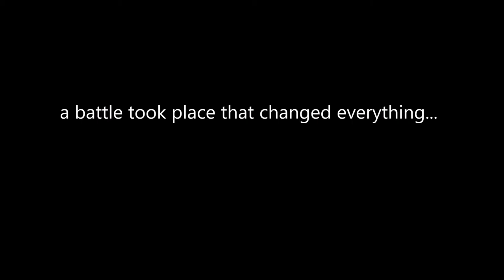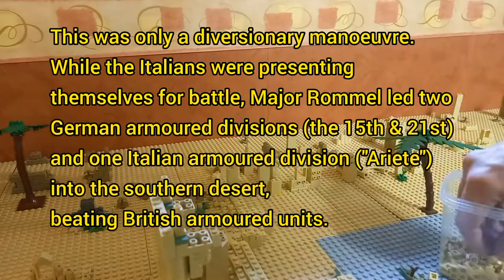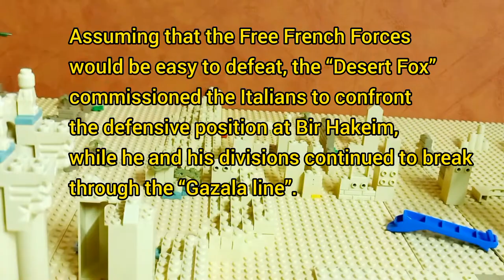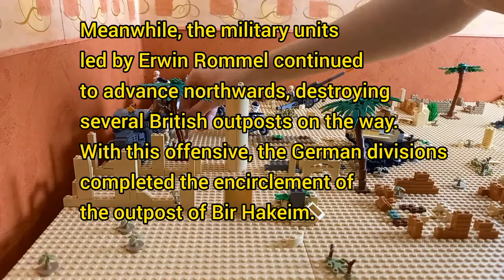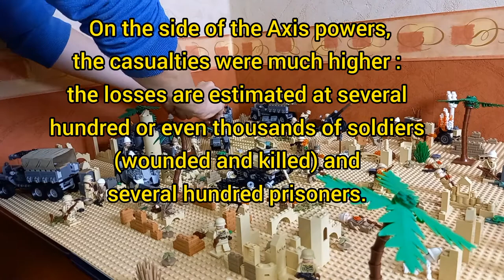Battle of Bir Hakeim - part 3 - the battle scene - Lego display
Hi Guys,
Today, after many delays, I can finally present you part 3 of my Battle of Bir Hakeim Moc. I hope you will enjoy! 😊
Historical description :

1. Review of the last episode:
- Bir Hakeim (Libyan Desert)
- Deutsches Afrikakorps🌴                ⚔            1st Free French Brigade☨
 Italian armoured divisions                │
- Forces:     +30,000 men                                              ± 3700 men
- Mission:   delay the advance of German and Italian troops
-Duration (of the battle): 2 weeks & 2 days (from 26/27 May to 11 June 1942)

2. The Battle in a more detailed manner:
On 26 May 1942, German General Erwin Rommel ordered the Italian troops under command to attack the “Gazala Line” (the Allied defence line from Gazala to Bir Hakeim) head-on. This was only a diversionary manoeuvre. While the Italians were presenting themselves for battle, Major Rommel led two German armoured divisions (the 15th and 21st) and an Italian armoured division (the Ariete) into the southern desert, beating British armoured units. Arriving at Bir Hakeim on 27 May, General Rommel decided to divide his troops. Assuming that the Free French Forces would be easy to defeat, the “Desert Fox” commissioned the Italians to confront the defensive position at Bir Hakeim, while he and his divisions continued to break through the “Gazala line”. This decision proved costly in terms of human lives.

Although the Italian forces managed to penetrate the front in some spots, Brigadier General Koenig and his men disabled 32 Italian tanks and managed to drive out the attackers. Meanwhile, the military units led by Erwin Rommel continued to advance northwards, destroying several British outposts on the way. With this offensive, the German divisions completed the encirclement of the outpost of Bir Hakeim. The attackers were victorious in small unit actions, but nevertheless failed to disrupt the entire defence line.

General Rommel, angered by the grim resistance of Koenig's men, suggested to the Free French to surrender, a proposal that was rejected by the French commander. Following this refusal, the Axis forces reacted with bombardments from both artillery and German military aircrafts. In addition, the “Desert Fox” also withdrew his German soldiers from their forward position, sending them to Bir Hakeim. In short, Italian infantry and tanks, supported by German troops, were ordered to attack Bir Hakeim day and night.

The Free French, despite an increasing shortage of ammunition and a lack of drinking water, resisted enemy attacks. After a week of fighting, Brigadier General Marie-Pierre Koenig asked his superior for permission to break through the encirclement to withdraw. His request was refused, as the British were preparing fallback positions at El Alamein (Egypt), to avoid the total collapse of the “Gazala line”. After that, commander Koenig returned to his men, and together they, despite their precarious situation - water shortage, constant bombardment, lack of ammunition and high heat - pushed back attacks one after another.

Knowing that the fall of Bir Hacheim was imminent, Koenig ordered an escape under cover of darkness. So, on the night of 10 to 11 June, the Free French attempted to break through the enemy’s lines to join the British. At first, the French tried to withdraw in formation, but when the Germans discovered the movement, the retreating garrison split into groups of a few individuals. The majority of the fighters, 2500 men, arrived safely in British positions.

3. The Outcome of the battle:
On the French side, there were 140 killed, 130 wounded and around 760 missing (including 600 prisoners). On the side of the Axis powers, the casualties were much higher: the losses are estimated at several hundred or even thousands of soldiers (wounded and killed) and several hundred prisoners.

This courageous and relentless defence of the free French allowed the British, struggling on the «Gazala line», to retreat and reposition themselves elsewhere. In other words, this heroic resistance by the Free French Forces delayed Erwin Rommel’s offensive to Egypt, which gave the Allies valuable time to prepare their defensive positions in El Alamein, where they, a few months later, won 2 important battles, which would change the course of the war in Afrika in favour of the Allies.

The German General Rommel said the following about the battle of Bir Hakeim: « Seldom in Africa was I given such a hard fought struggle »

Sources:
- Idem (Video: part 2)
As compensation for the long delay, I have a little surprise for you: 2 small videos for end of September

History in Bricks ⚔